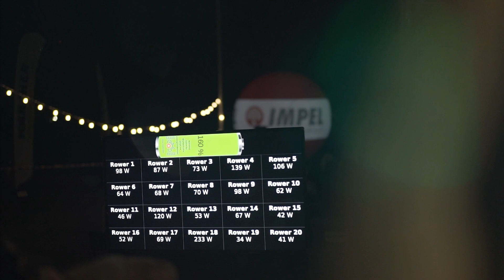Pro-ekologiczne Kino rowerowe w Kielcach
Plenerowe KINO NAPĘDZANE ROWERAMI, to nowy projekt Grupy Impel.

Aż 50% energii potrzebnej na uruchomienie projekcji filmowej pochodzi z siły mięśni widzów! W miejscu każdego z pokazów stawiamy energorowery połączone z ekranem i projektorem filmowym. Zainteresowani aktywnością widzowie kręcą kilometry na rowerze i produkują prąd, a dzięki temu oglądamy film! W tym czasie pozostali mogą relaksować się na specjalnie przygotowanych miejscach.

Grupa Impel oraz zaproszeni do współpracy Partnerzy i Patroni chcą zachęcić widzów do jeszcze większej troski o środowisko naturalne.
Kino rowerowe realizowane jest w ramach kampanii "To nas kręci", której inicjatorem jest Grupa Impel. Partnerem strategicznym kina rowerowego jest firma Kärcher. Szczegółowe informacje dostępne są na stronie oraz w mediach społecznościowych.